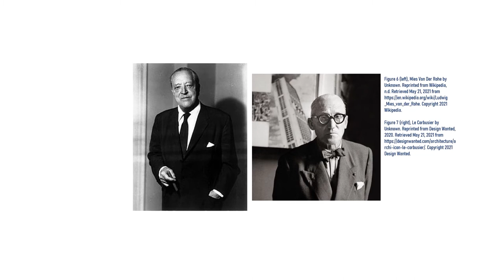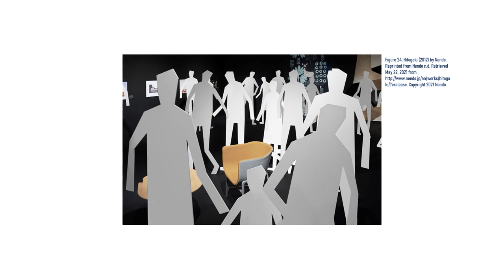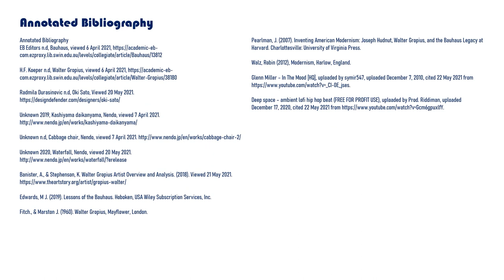Walter Gropius and Oki Sato, a Modernist Essay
My essay turned film on Modernist design throughout history.
Completed by Hayden Marshall 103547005

I developed a habit of pronouncing contemporary as conTOMPorary whilst recording this project, good fun. I hope you enjoyed this Andrew!